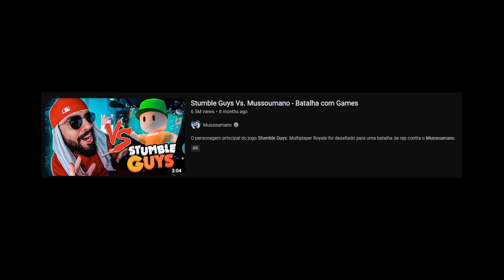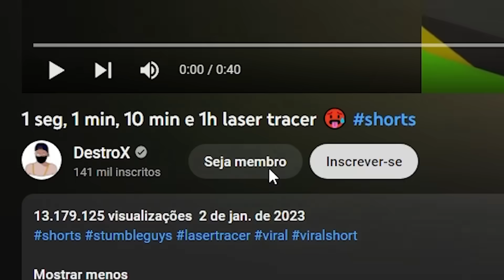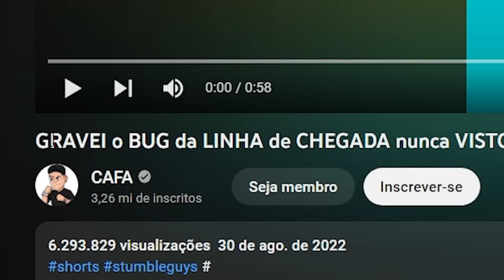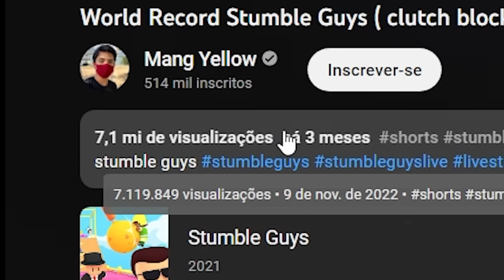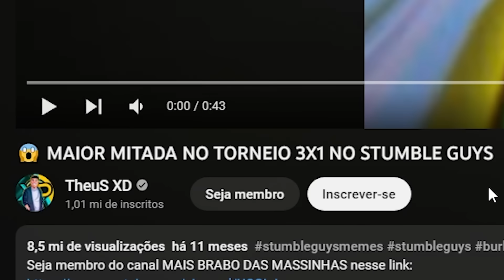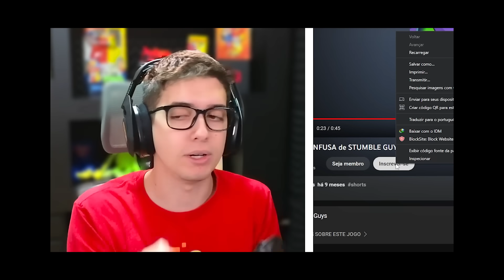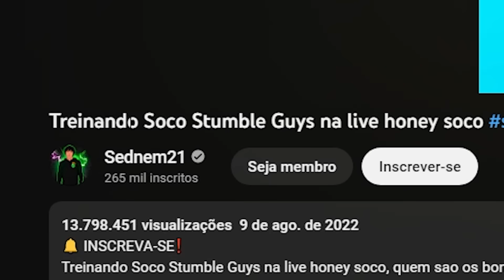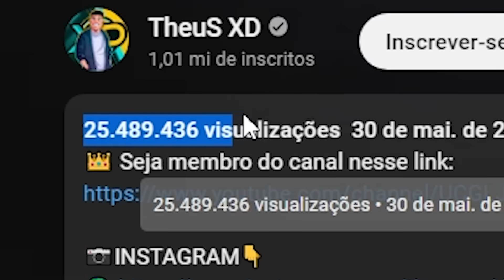Como eu gravei o VIDEO MAIS VISTO de Stumble Guys